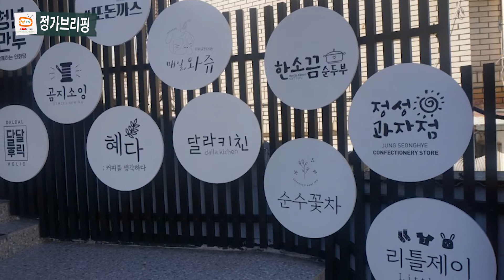정가브리핑18회-김시현의원 신정 평화시장 청년몰 무엇이 문제인가?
울산 남구 신정동 신정초등학교 맞은편에 있는 신정평화시장. 이곳 2층에
 청년몰에 청년 창업가들이 입점해 있는데. 영업을 하지 않는 점포가 늘고 있다 그런데 영업을 하지 않는데 문은 그대로 열어둔 가게들이 많은데. 어찌 된 사정이며  무엇이 문제인가?